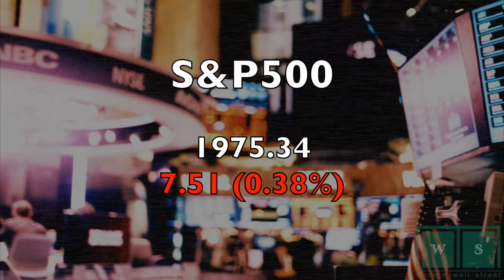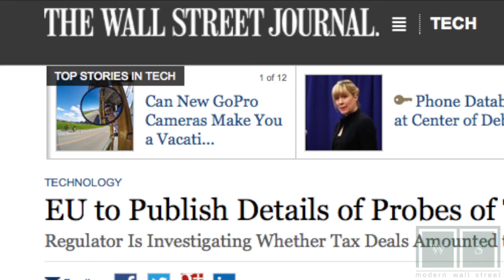Wall Street Lunchbreak : Nouvelle Fraude d'Apple?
29/09/2014 Point sur les marchés américains à mi-séance. Focus sur Apple et DreamWorks